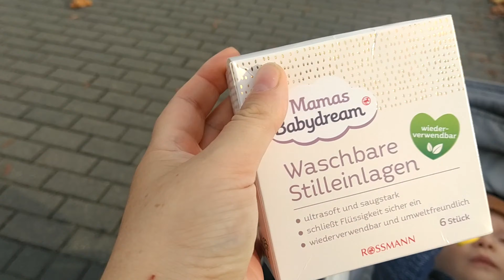5 mc - sposoby na ząbkowanie - kalendarze adwentowe